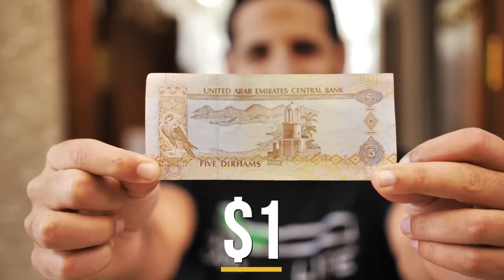How Much Does Dubai Cost?! (Getting $2 meals with Steve Harvey)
If you loved this video, and love traveling, you're gonna LOVE our blog!